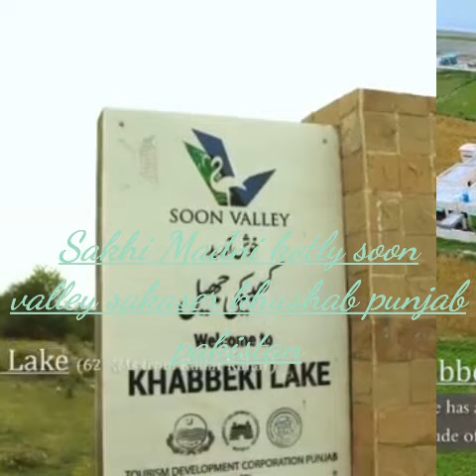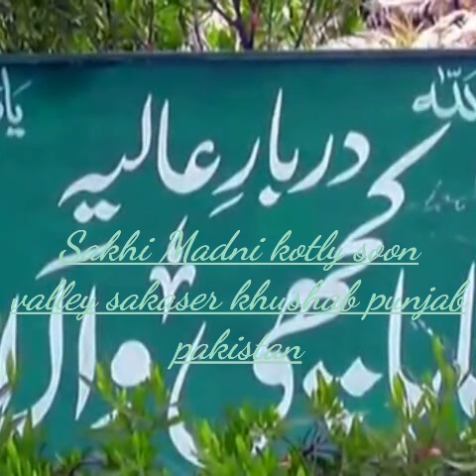Soon valley sakaser khushab punjab pakistan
Soon valley sakaser k haseen manazir